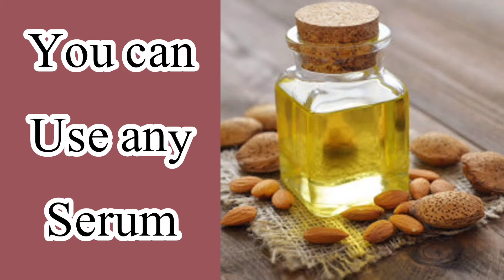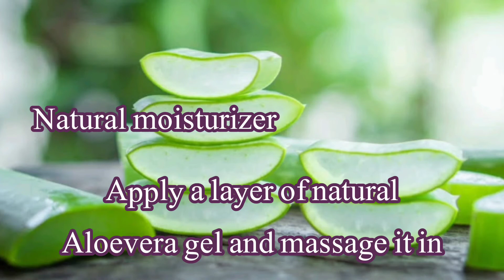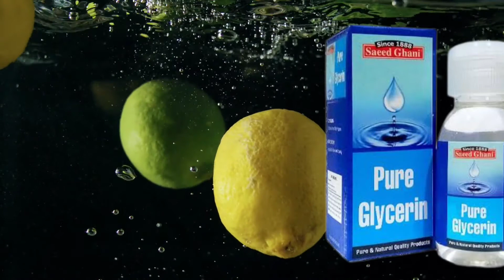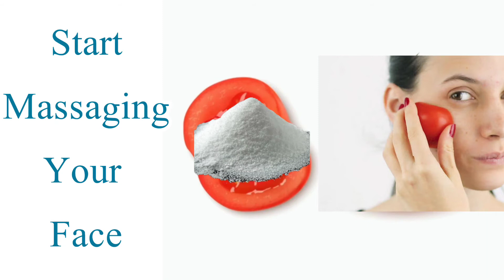8 Awesome Ways to Get Glowing Skin Overnight| Skin Whitening| DIY Best Homemade Night Face Masks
In this video you will find 8 awesome and easy ways to get glowing and lighten skin overnight
with very easy and simple ingredients